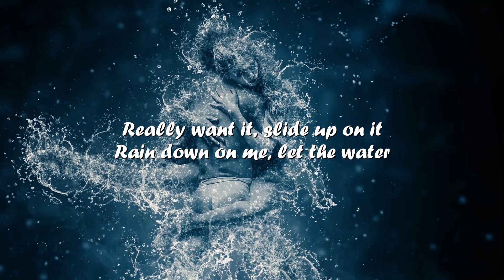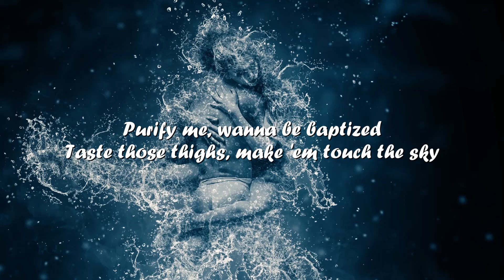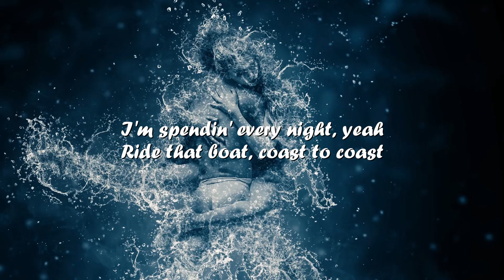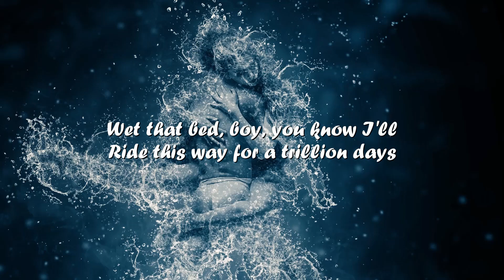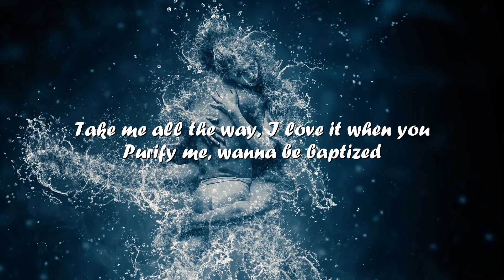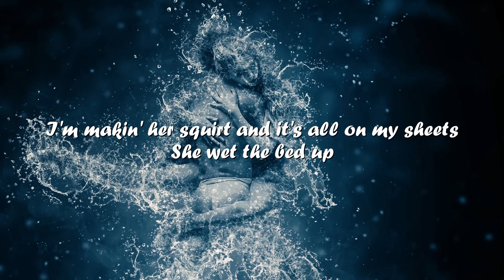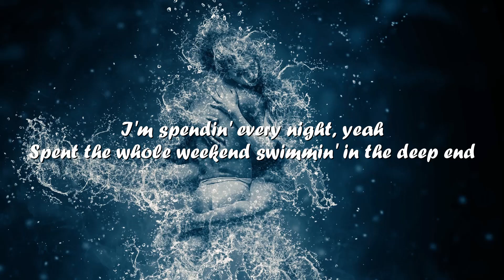John Legend – Splash (ft. Ty Dolla $ign & Jhené Aiko) (Lyrics) 💗♫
Lyrics

[Intro: John Legend]
Oh, oh
Oh
Splash, listen

[Verse 1: John Legend]
Sunday mornin', holy water
Runnin' over, let me know you
Really want it, slide up on it
Rain down on me, let the water
[Pre-Chorus: John Legend]
Purify me, wanna be baptized
Taste those thighs, make 'em touch the sky
Purify me, bring me back to life
Each and every time that I take a dive and I—

[Chorus: John Legend & Jhené Aiko]
Splash, splash
Yeah, I'm swimmin' in it right
I'm spendin' every night, yeah
Splash, splash
The deeper that we go
You feelin' every stroke, oh
Splash (Splash), splash (Splash)
Splash (Speech), splash (Ooh)
Splash (Ooh), splash
I'm swimmin' in it right

[Verse 2: Jhené Aiko]
Ride that boat, coast to coast
Wet that bed, boy, you know I'll—
Ride this way for a trillion days
Take me all the way, I love it when you—

[Pre-Chorus: John Legend, Jhené Aiko & Both]
Taste those thighs, make 'em touch the sky (Woah)
[Chorus: John Legend, Jhené Aiko & Both]
Splash (Ooh), splash
Splash (Splash, yeah, yeah), splash
I'm feelin' every stroke, oh
Splash, splash (Splash)
Splash (Speech), splash (Splash)
Splash (We), splash
I'm spendin' every night, oh

Splish, splash, I just stay wet like bubble bath
Better yet a late, nah, better yet to sleep
I'm makin' her squirt and it's all on my sheets
She wet the bed up
Every time I hit it from the back, lil' shorty say, "Bless up"
Just got your hair done, you know it's gon' get messed up
Give you affection, I give you pleasure
Girl, who else you know gon' fuck you better?
Girl I got ninety-nine ways to make you melt
And I can swim like Michael Phelps, I made it

[Chorus: John Legend, Ty Dolla $ign, Both & Jhené Aiko]
Splash, splash (Ooh)
I'm spendin' every night (Shawty, yeah)
Splash (Yeah, ooh-ooh, yeah), splash
Splash, splash (Splash)
Splash, splash (Ooh)
Splash, splash
[Outro: Jhené Aiko, John Legend & Both]
Spent the whole weekend swimmin' in the deep end
Splash (Ayy), splash (I want it)
Spent the whole weekend (I want it) swimmin' in the deep end (All day)
Damn (All night), just right, I like it
Ayy (Woah)
Backstroke, breaststroke, how deep we go
Oh, woo, splish, splash
Splish, splash, splish, splash, splish, splash